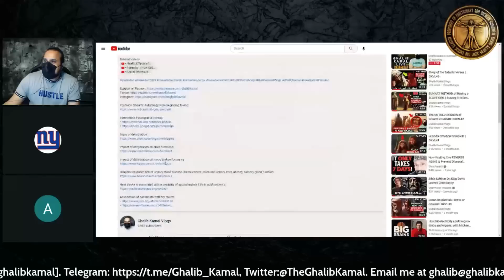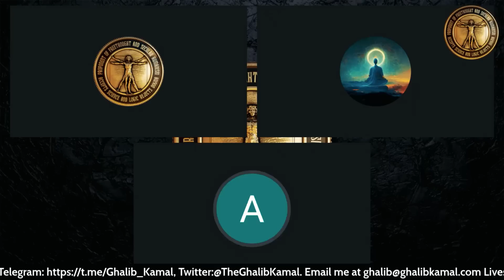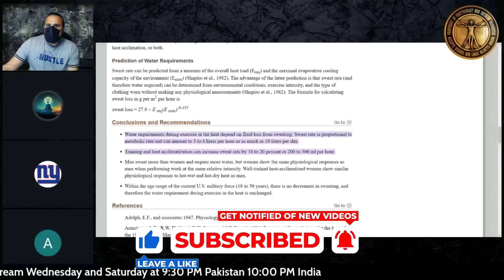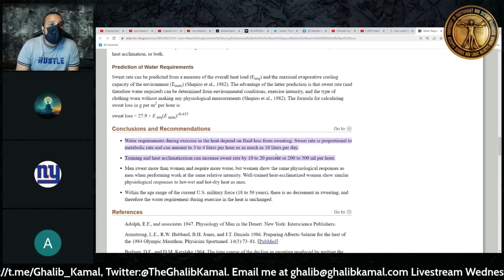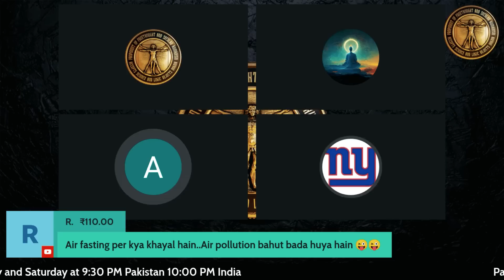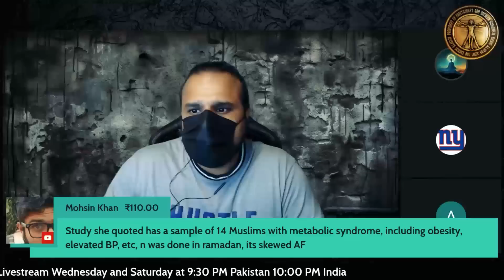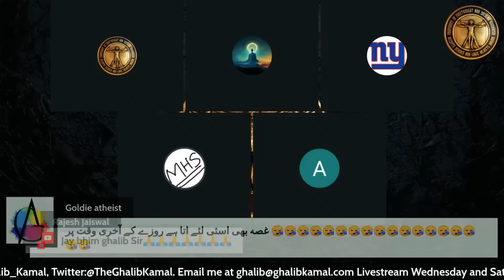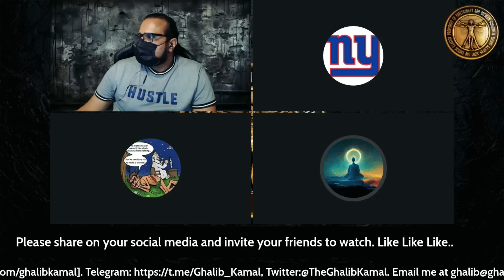Muslim MBBS STUDENT GIRL destroys Ghalib Kamal